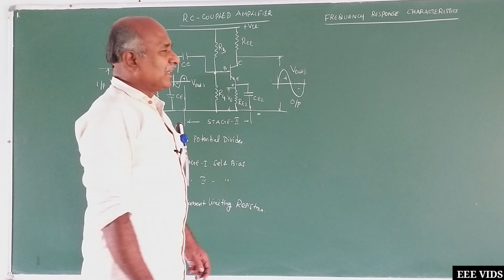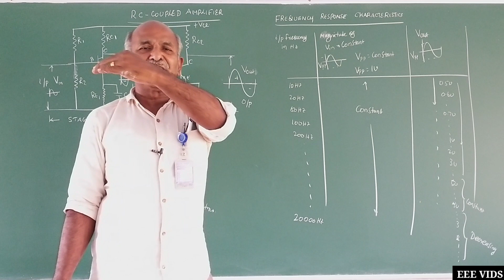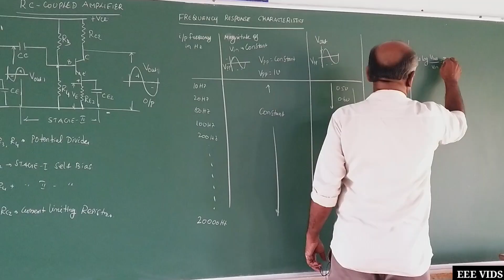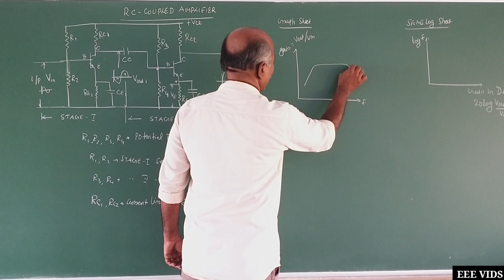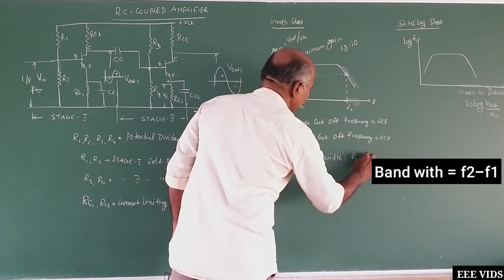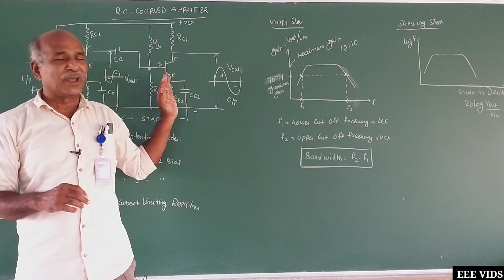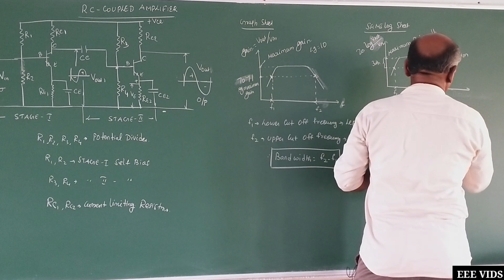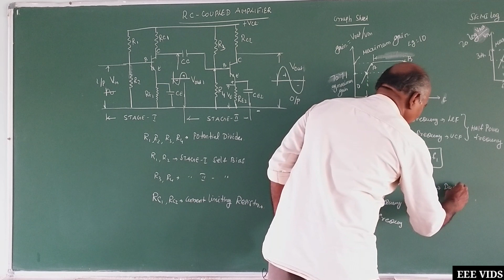Frequency Response of RC Coupled Amplifier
Frequency response curve is a graph that indicates the relationship between voltage gain and function of frequency. The frequency response of a RC coupled amplifier is as shown in the following graph.
From the above graph, it is understood that the frequency rolls off or decreases for the frequencies below 50Hz and for the frequencies above 20 KHz. whereas the voltage gain for the range of frequencies between 50Hz and 20 KHz is constant.
It means that the capacitive reactance is inversely proportional to the frequency.

At Low frequencies (i.e. below 50 Hz)

The capacitive reactance is inversely proportional to the frequency. At low frequencies, the reactance is quite high. The reactance of input capacitor Cin and the coupling capacitor CC are so high that only small part of the input signal is allowed. The reactance of the emitter by pass capacitor CE is also very high during low frequencies. Hence it cannot shunt the emitter resistance effectively. With all these factors, the voltage gain rolls off at low frequencies.

At High frequencies (i.e. above 20 KHz)
                    Again considering the same point, we know that the capacitive reactance is low at high frequencies. So, a capacitor behaves as a short circuit, at high frequencies. As a result of this, the loading effect of the next stage increases, which reduces the voltage gain. Along with this, as the capacitance of emitter diode decreases, it increases the base current of the transistor due to which the current gain (β) reduces. Hence the voltage gain rolls off at high frequencies.

At Mid-frequencies (i.e. 50 Hz to 20 KHz)
                      The voltage gain of the capacitors is maintained constant in this range of frequencies, as shown in figure. If the frequency increases, the reactance of the capacitor CC decreases which tends to increase the gain. But this lower capacitance reactive increases the loading effect of the next stage by which there is a reduction in gain.
Due to these two factors, the gain is maintained constant.

Advantages of RC Coupled Amplifier
                        The following are the advantages of RC coupled amplifier.

The frequency response of RC amplifier provides constant gain over a wide frequency range, hence most suitable for audio applications.

The circuit is simple and has lower cost because it employs resistors and capacitors which are cheap.

It becomes more compact with the upgrading technology.